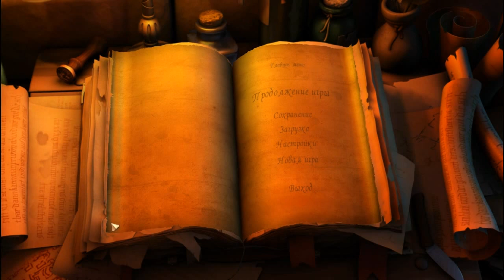The Book of Unwritten Tales - #3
Сказочный квест, в котором вы почувствуете дух творчества таких людей как профессор Толкиен и Терри Пратчетт. Несколько главных героев, сочная мультяшная графика, хорошая озвучка и тонкий юмор - все это ждет вас в Книге ненаписанных историй.